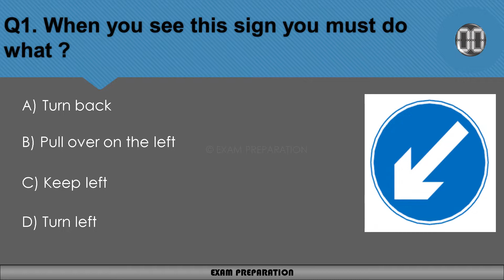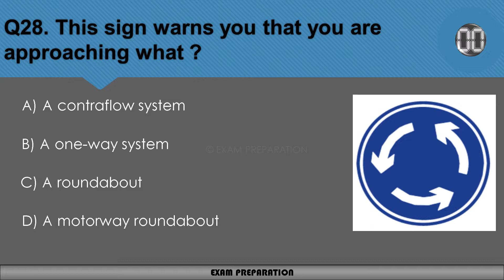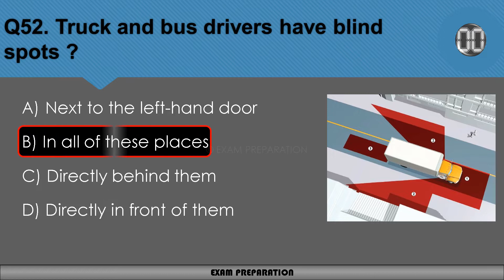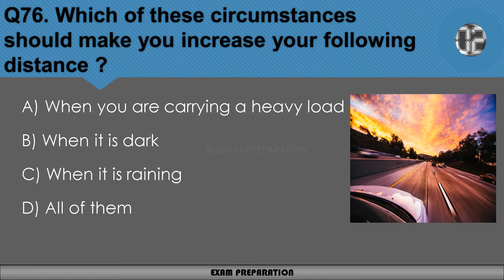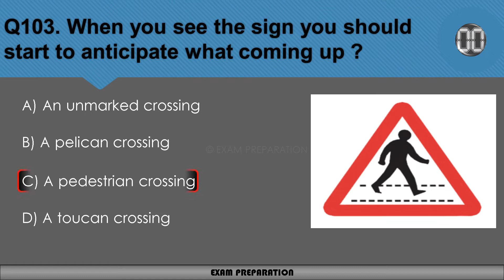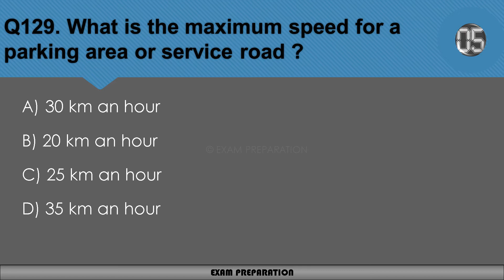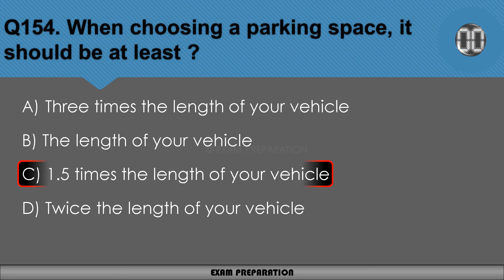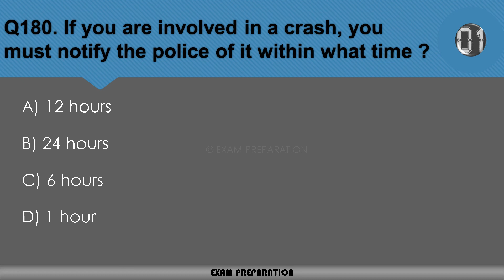AJMAN DRIVING LICENSE THEORY TEST | COMPLETE 2022 | QUESTIONS AND ANSWERS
I 100% sure if you complete watch this video so you clear theory exam in 1 time in AJMAN 😉 |

Complete AJMAN Driving Theory Test 2022.

AJMAN DRIVING LICENSE TEST 2022
AJMAN DRIVING THEORY TEST 2022
AJMAN ROAD SIGN TEST 2022